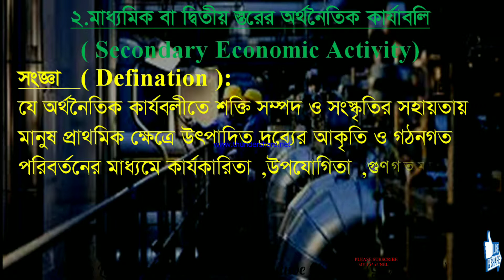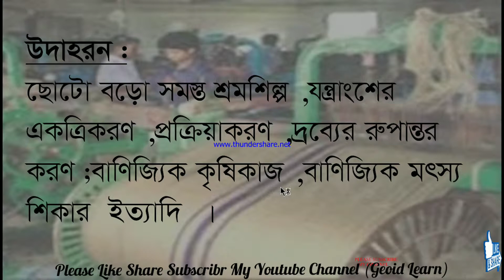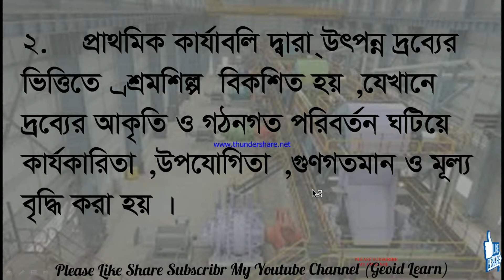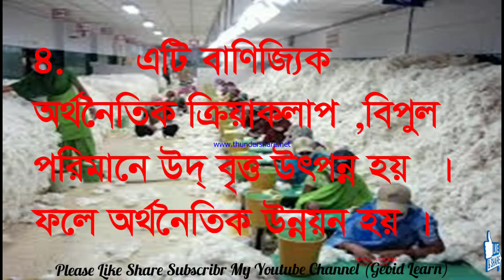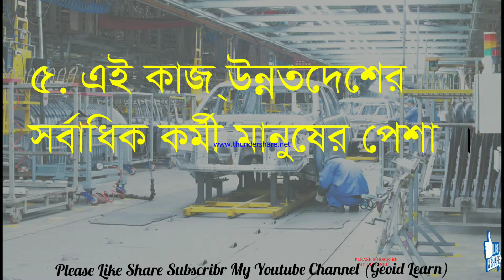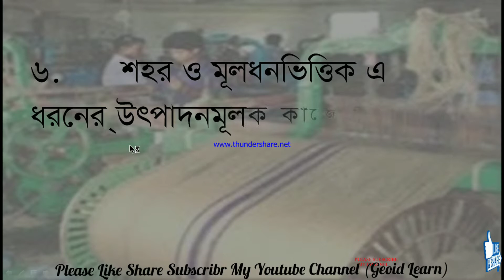মাধ্যমিক বা দ্বিতীয় স্তরের বা সহায়ক অর্থনৈতিক কার্যাবলী| Secondary Economic Activities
মাধ্যমিক বা দ্বিতীয় স্তরের বা সহায়ক অর্থনৈতিক কার্যাবলীর সংজ্ঞা বৈশিষ্ট্য উদাহরণ সম্পর্কে বিস্তারিত আলোচনা করা হয়েছে এই ভিডিওটিতে |
বায়ুর কাজ | মাধ্যমিক ২০২০|ভূগোল | River Erosion | Madhyamik Geography Suggestion 2020